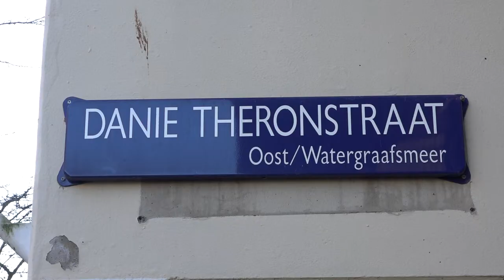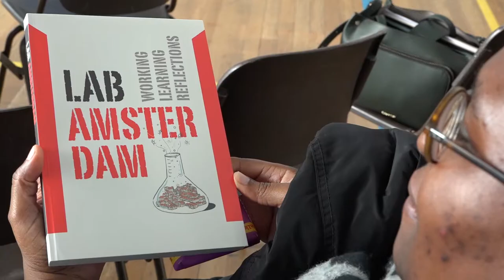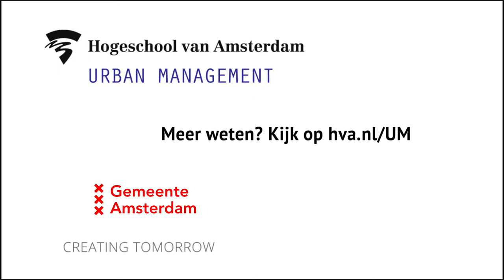KickOff Fieldlab OPidW HvA in Boost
Ondernemend Participeren in de Wijk met HvA Urban Management en Gemeente Amsterdam in HvA UM Fieldlab.
Camera Lyk Burggraaff
Montage Burger en Media - maart 2018